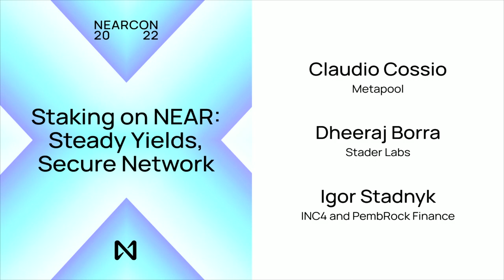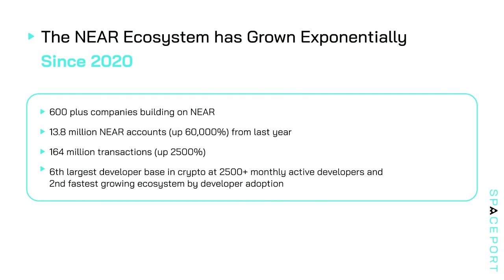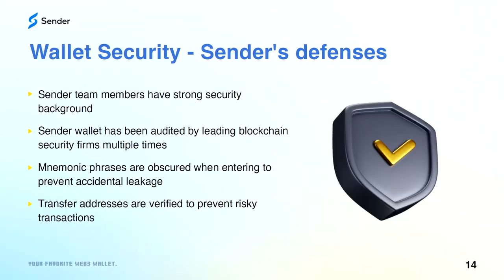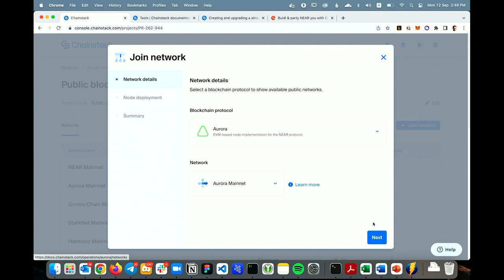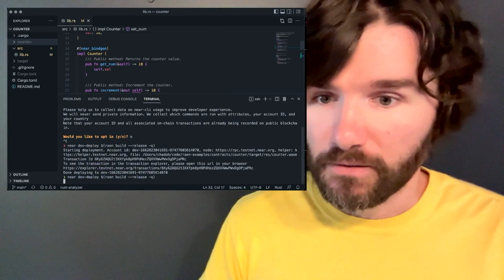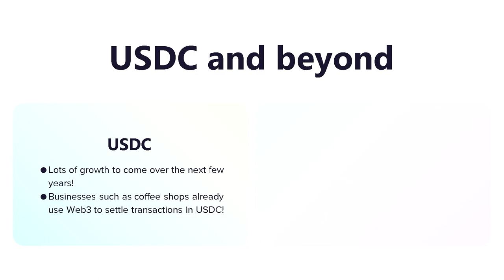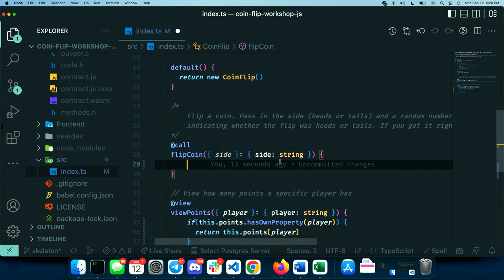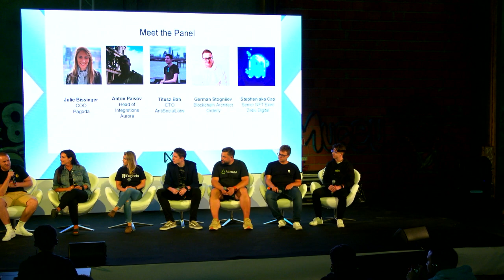NEARCON 2022 | DoomSlug Stage - Day 1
0:00 - Beginning
0:05 - Staking on NEAR: Steady Yields, Secure Network | Igor Stadnyk - INC4 and PembRock Finance, Dheeraj Borra - Stader Labs Claudio Cossio - Metapool, and Matthew Siegel - NEAR Foundation | MC: Jacob Lindahl
31:49 - SpacePort - Spaceport: Your Landing Pad of the NEAR Ecosystem | Alina Tustanovska - INC4 and SpacePort | MC: Jacob Lindahl
50:04 - Wallet Security Workshop | Jeff Liu - Sender | MC: Jacob Lindahl
1:07:21 - Developing on NEAR: Tools and Docs You’ll Be Happy to Have | Guillermo Gallardo - Pagoda | MC: Jacob Lindahl
1:20:55 - The Complete Suite for Next-Gen NEAR Building | Eugene Aseev - Chainstack | MC: Jacob Lindahl
1:51:04 - Make It RAEN: Launching Smart Contracts on NEAR | Chad Ostrowski - Aha Labs / RAEN | MC: Rim Berjack
2:13:17 - Understanding USDC for Devs | Long Nguyen - Circle Internet Financial, Khalid Aliweh - Circle | MC: Rim Berjack
2:43:53 - The Complete JavaScript Workshop for NEAR Builders | Ben Kurrek - Fayyr & Josh Ford - Pagoda | MC: Rim Berjack
3:16:28 - High Standards: How Pagoda Is Decentralizing NEAR Development | Ori A. - Pagoda | MC: Rim Berjack
3:29:50 - Cultivating Your Web3 Talent Pipeline | Kobie McGlashan - BEExperience, Anton Paisov - Aurora Labs, Titusz Ban - Antisocial Labs; CryptoCode (ShowCode), Julie Bissinger - Pagoda, Herman Stohniiev - Orderly, Stephen Newham - Zebu Digital, Kem Boggs - NEAR Foundation